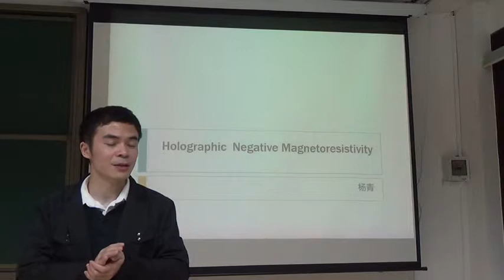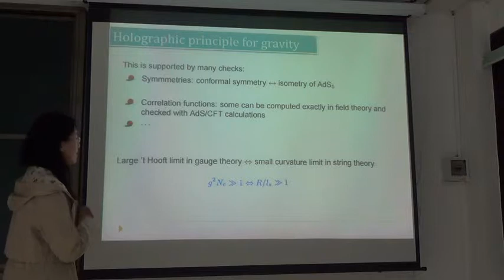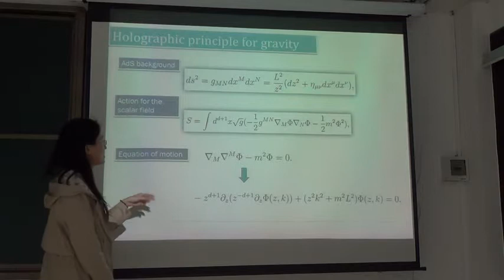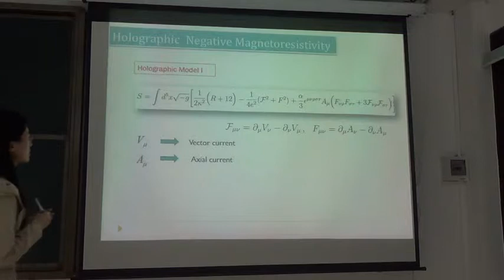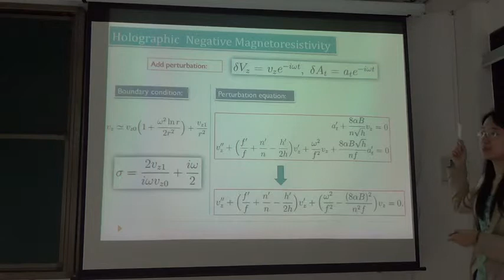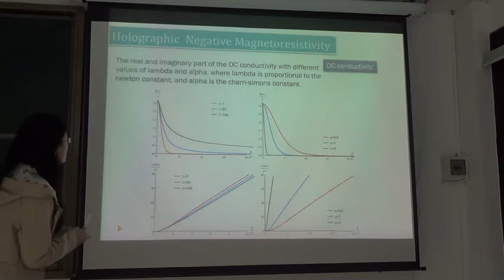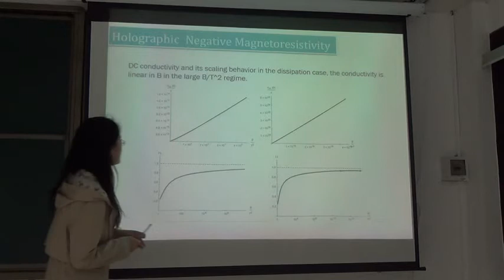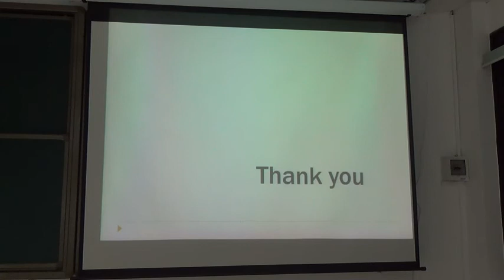杨青 全息负磁阻效应20160325